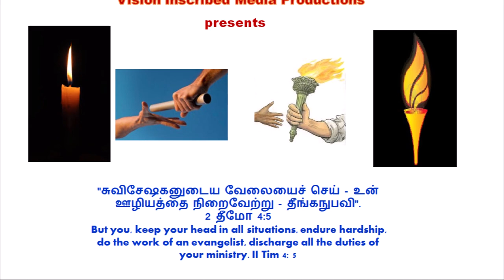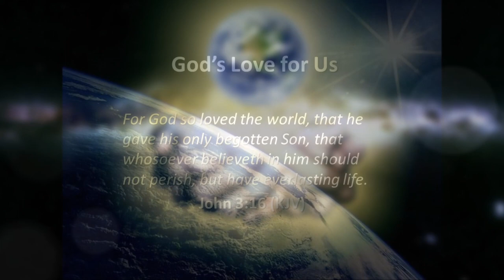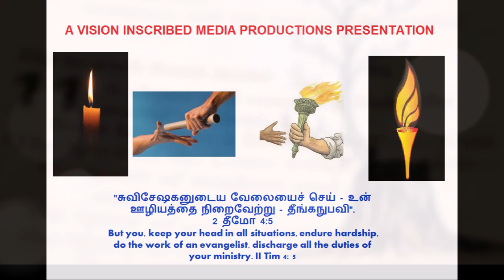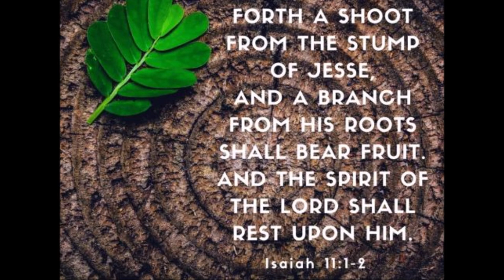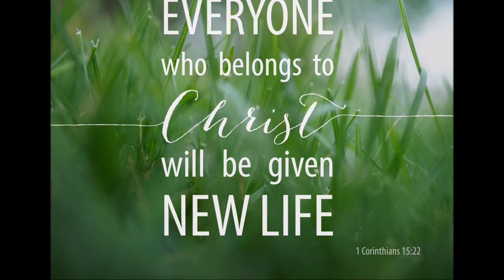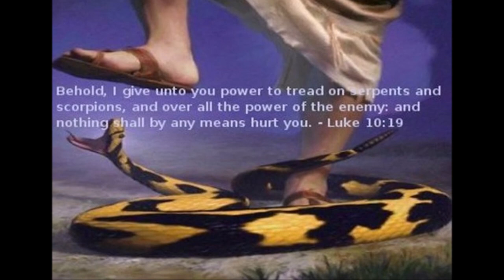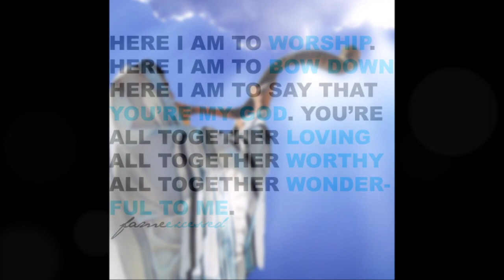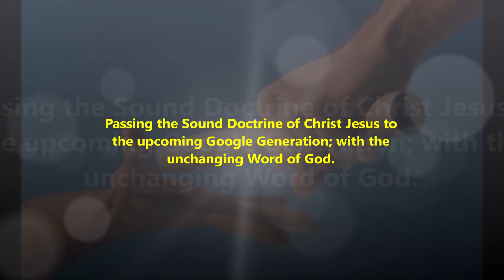துல்லியமான பதில்கள் தரும் கர்த்தர்-Our God is the God of Precise Answers-Dr. R. Jayakumar- Isaiah 11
Our God is the God of Precise Answers - துல்லியமான பதில்கள் தரும் கர்த்தர் – Dr. R. Jayakumar's Tele Bible Study - Isaiah 11

By
Missions Coordinator
Saying Yes Jesus:
1. Acknowledge that you (along with all people) have sinned and fallen short of God’s standards.
2. Personally believe that Jesus Christ, who was God in human flesh, died for your sins on the cross and rose again. 1 Corinthians 15: 3 – 4